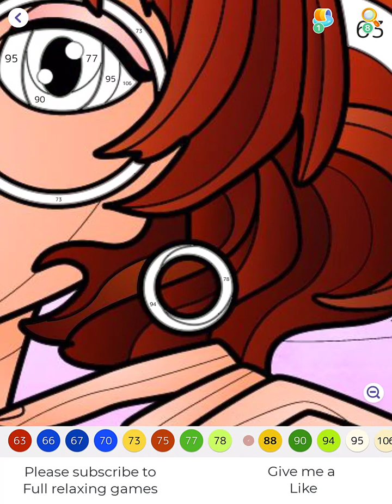Hey Color Picture 1279 - Coloring a Stylish Girl Enjoying a Cocktail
Text in English:
Join us as we bring to life the image of a young and stylish girl adorned with jewelry, a headscarf, and a beautiful necklace. Watch as we add vibrant colors to this scene of her enjoying a delightful cocktail from the world of Hey Colour!

Texte en français:
Rejoignez-nous pour donner vie à l'image d'une jeune fille élégante ornée de bijoux, d'un foulard sur la tête et d'un magnifique collier. Regardez comment nous ajoutons des couleurs vibrantes à cette scène où elle savoure un délicieux cocktail venant du monde de Hey Colour !

Testo in italiano:
Unisciti a noi mentre diamo vita all'immagine di una giovane e elegante ragazza adornata con gioielli, un foulard sulla testa e una bellissima collana. Guarda come aggiungiamo colori vibranti a questa scena in cui lei gusta un delizioso cocktail dal mondo di Hey Colour!

Texto em português:
Junte-se a nós enquanto damos vida à imagem de uma jovem e elegante garota adornada com joias, um lenço na cabeça e um belo colar. Veja como adicionamos cores vibrantes a essa cena em que ela saboreia um coquetel delicioso do mundo de Hey Colour!

Texto en español:
Acompáñanos mientras damos vida a la imagen de una joven y elegante chica adornada con joyas, un pañuelo en la cabeza y un hermoso collar. Observa cómo añadimos colores vibrantes a esta escena en la que disfruta de un delicioso cóctel del mundo de Hey Colour.